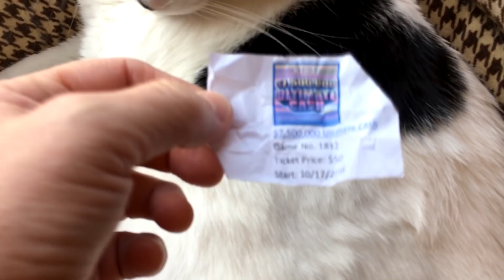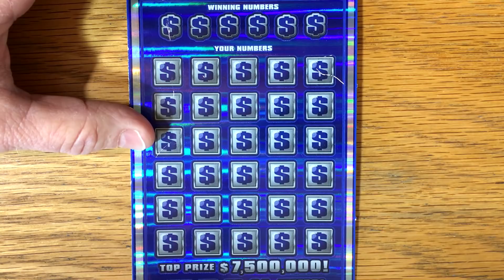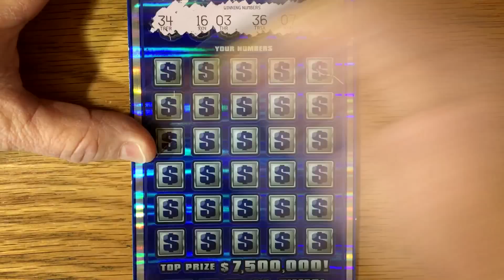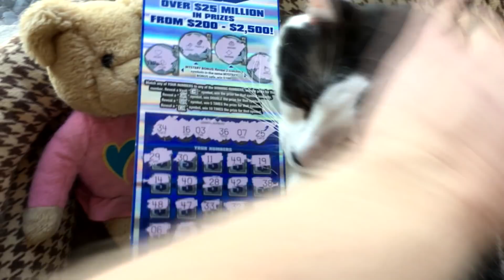Watson Picked What??? 1X $$ ✦ TEXAS LOTTERY SCRATCH OFF